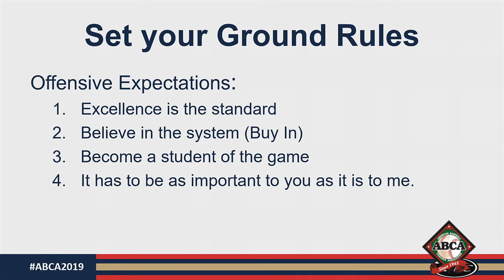Bill Mosiello | TCU Baseball "Playing Offense to Win"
Bill Mosiello, Associate Head Coach at TCU presents "Playing Offense to Win" at the 2019 American Baseball Coaches Association Convention in Dallas, TX.  ABCA members can watch the entire presentation

ABCA Members have access to over 400 clinic presentations, hundreds of position specific drill videos, regional coaching clinics and so much more.  Join the largest fraternity of baseball coaches in the world today.  for membership information!